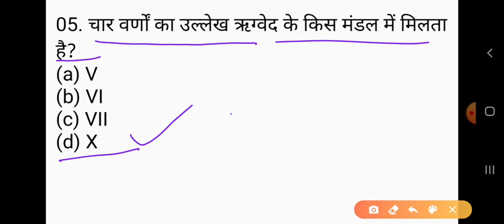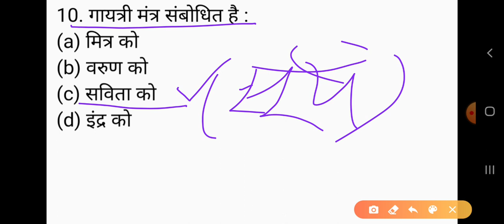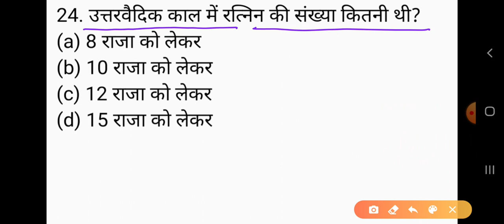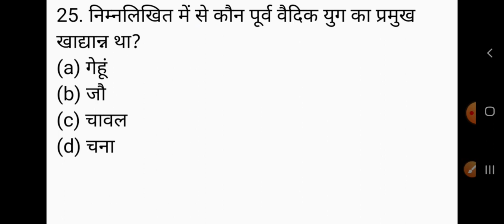History (itihas)UPPSC PGT Previous PAPER (solved) LT grade/ TGT/ PGT/ UGC NET/ OTHERS,Part-36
GKArjunsir UP TGT EXAM HISTORY PAPER LT GRADE PGT TGT UGC NET and LT grade exam history question pgt history paper solve in Part-36,up tgt history exam 2021,history tgt up